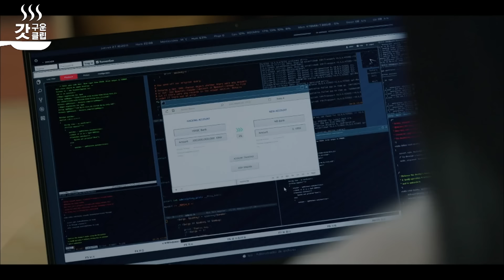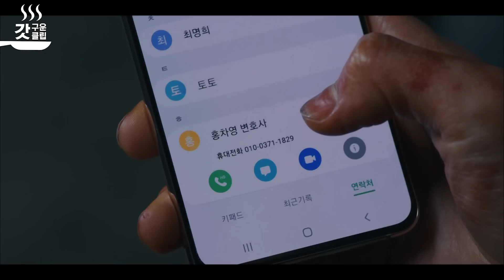[빈센조] 차라리 죽여달라 애원하는 빈센조 빌런들에게 자비 없는 복수의 끝을 보여줬던 송중기! '악은 악으로 처단한다' 그 자체였던 빈센조 엔딩🔥